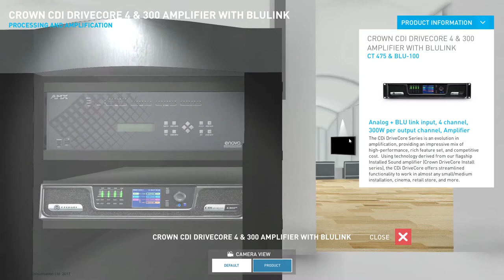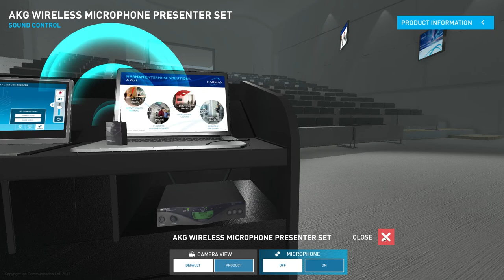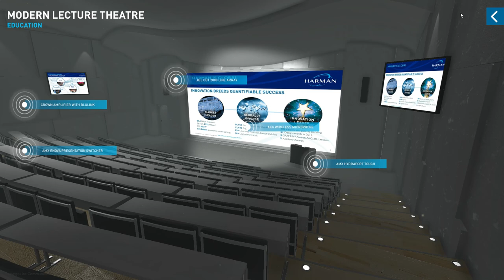Lecture Hall Virtual Walkthrough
The virtual walkthrough of a lecture hall, as appears in the HARMAN Professional Solutions interactive app.